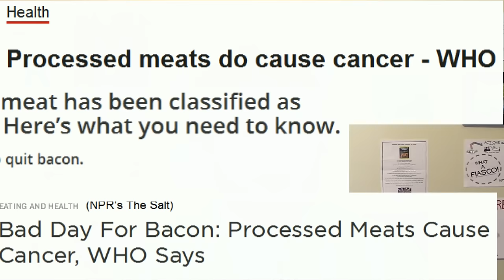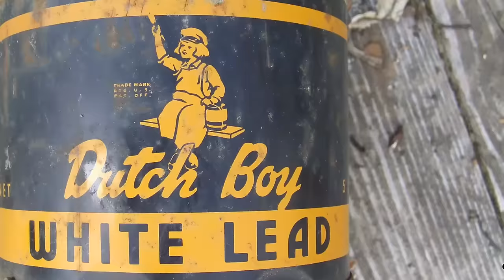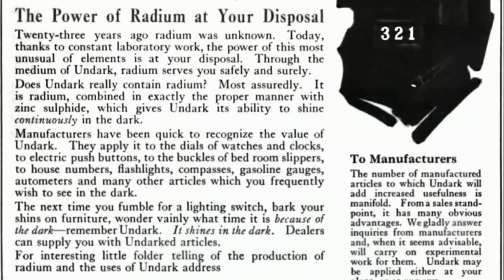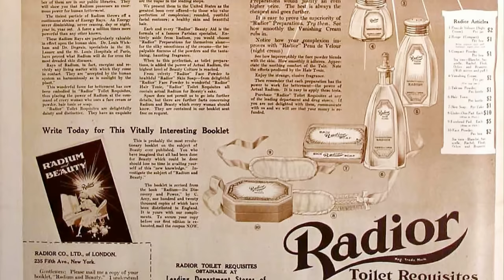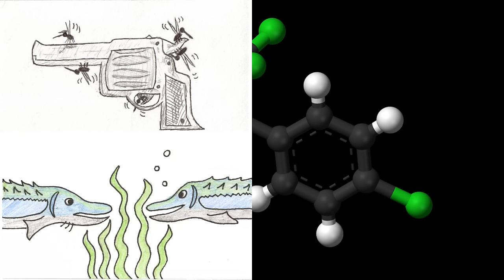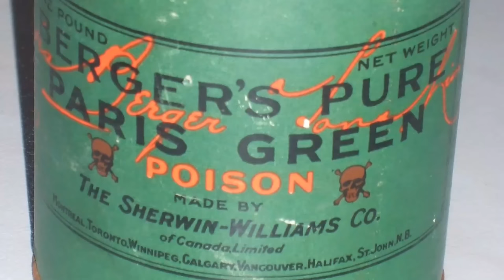Five Deadly Poisons Children Used to Play With!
People often remember their childhoods fondly. These memories might just include a situation that today would call for a hazmat suit. Today, we're learning about dangerous chemicals that kids used to roll around in.

Special Thanks to Patrons:
Dustin M Evaska
Michal Peanut Karmi (@sweetlyspun)
Michael the Comic Nerd (@MTCN_reviews)